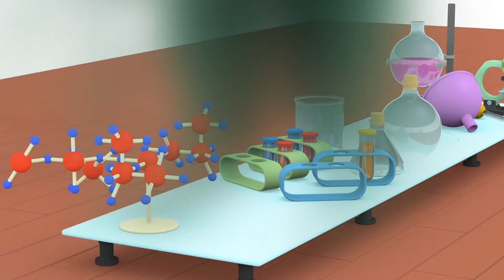Tiny Town - Le cube magique - Apprendre avec Tiny trucks 👶 🚚 Dessin animé éducatif pour enfants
Bienvenue dans la ville des petites voitures ! Un dessin animé éducatif et amusant pour les enfants. Jouons avec la Voiture de Police, le Camion de Pompier ou l'Ambulance et les véhicules de construction comme la Grue, le Bulldozer ou la Tractopelle.

➢ Apprends les chiffres avec Dino, Ethan, Ted et les Tiny Trucks